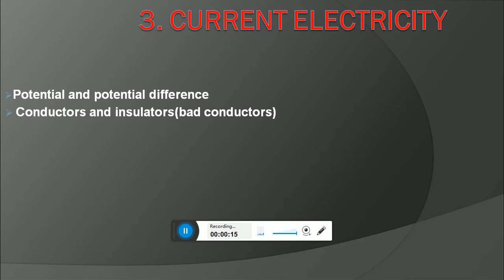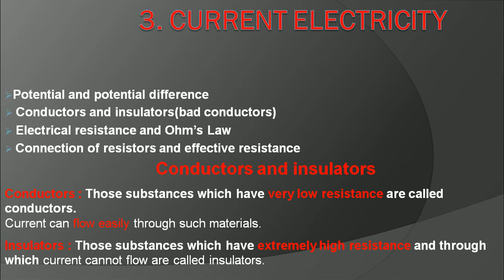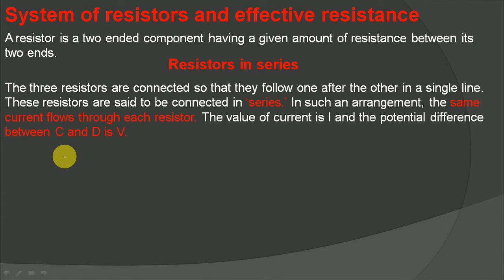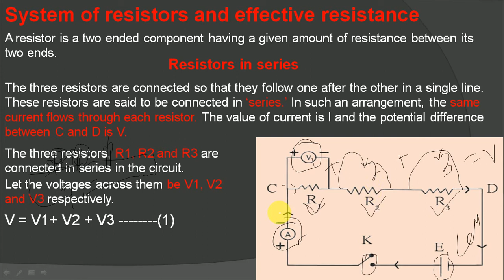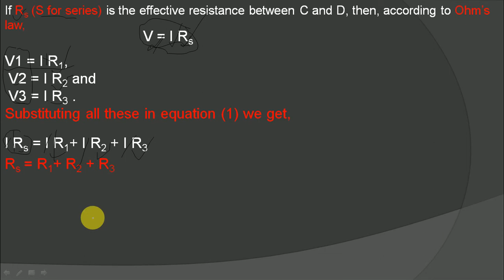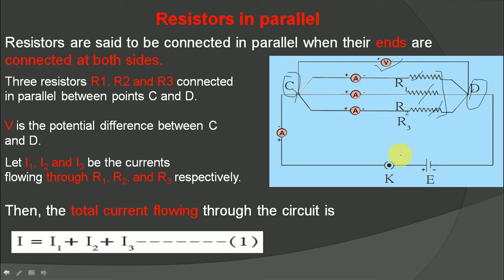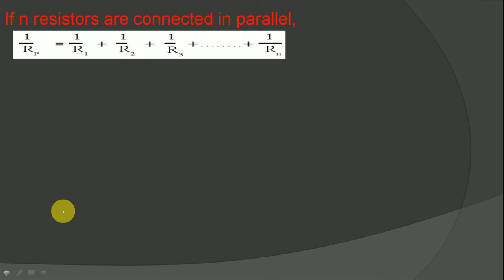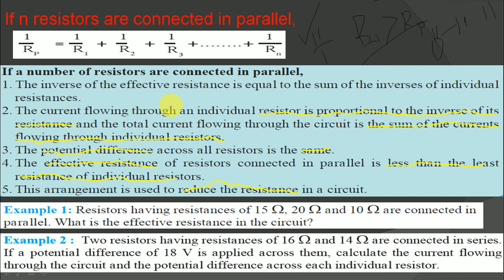Resistors in Series And Parallel, Conductor And Insulator/Class 9